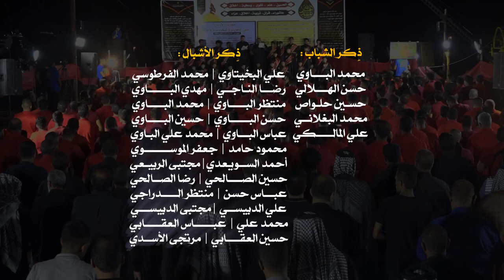(عصر القبورية )بندرية|| ثورة المهدي || حيدر الصافي | علي العقابي || كلمات: عبد الأمير الشبلي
بندرية|| ثورة المهدي
Al-Mahdi Revolution ||
||  حيدر الصافي | علي العقابي

المهرجان (7):
 《الحسين.. عِلْم.. تقوى.. وسطية.. أخلاق》
ميسان / علي الغربي

ذِكر الشباب :
محمد الباوي | حسن الهلالي | حسين حلواص |محمد البغلاني | علي المالكي
ذِكر الأشبال :